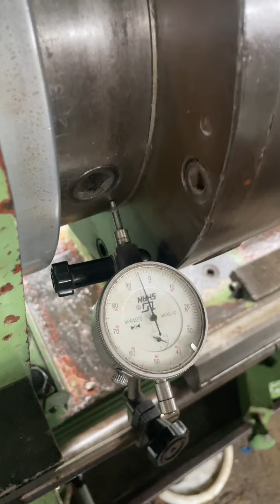Inspección antes del envío#maquina